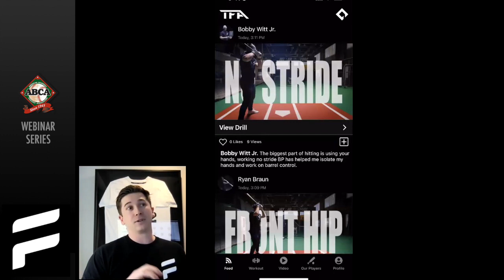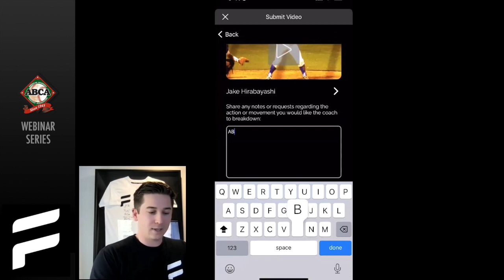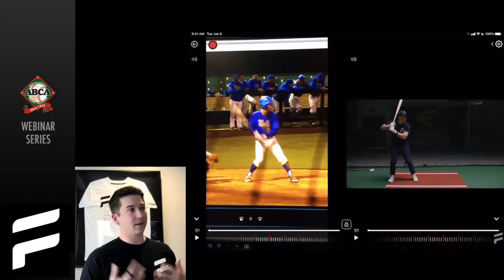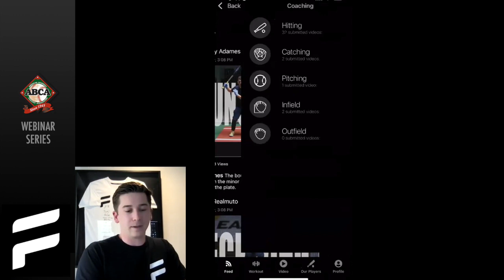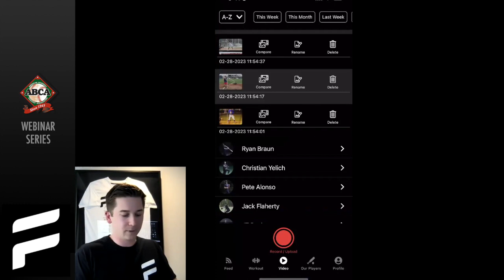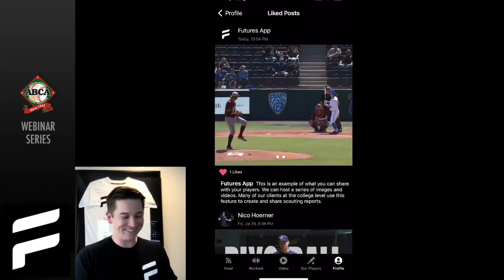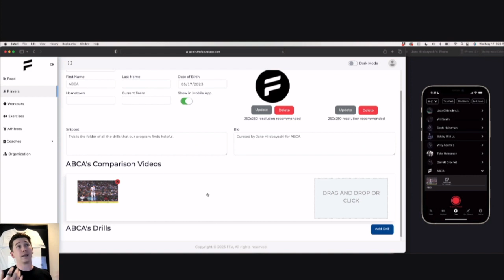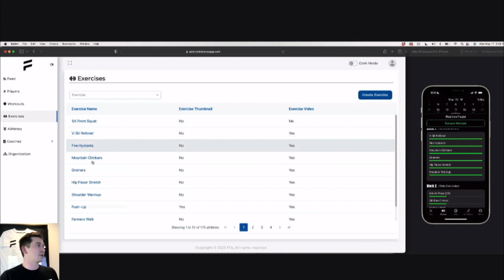MLB Caliber Player Development Tool - The Futures App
An American Baseball Coaches Association Webinar featuring:
-Jake Hirabayashi, Founder & CEO of The Futures App
-Ryan Braun, Co-Founder of The Futures App & 15-year MLB Veteran, Six-time MLB All-Star, Five-time Silver Slugger and Rookie of the Year
-Mark Holzemer, Owner of the Colorado Slammers